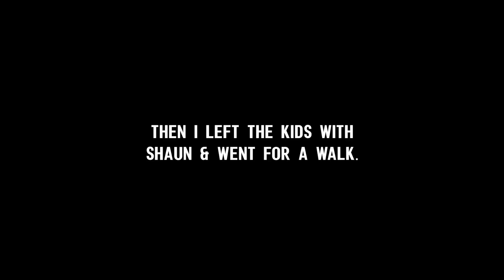A Day in my Life! - Pregnant mom of a baby + 4 year old! (Realistic)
I am 3 months pregnant & I have a 4 year old daughter and an 11 months old son. Spend a very real day in the life of our family!

Typical schedule for our 11 month old is posted below!

See you on instagram! @jess_hover
Join the private facebook group for more support: Jess Hover & Friends
Shaun on instagram: @ShaunHover

A day in the life of our family vlog! Welcome! I am 3 months pregnant with a little girl who is due in November. My baby boy is 11 months old so we will be celebrating his first birthday here in a few weeks and my daughter is almost 5 years old. My husband and I live in Los Angeles, California so family life continues to be quarantine style, though we have been able to see more friends lately and I am SO thankful for that! In this video you will see my typical parenting schedule and some of the things I feed my kids. On this particular day I also filmed a parenting Q & A video so that will be posted alongside this video. Shaun and I celebrated 11 years of marriage last weekend and the day we filmed this video our good friends Hanne and Sierra Fellers were celebrating their 11 year anniversary too so we all had a bbq in the backyard. Their son Finn is 1 year old, about 6 months older than my son, and it is so precious to see our kids become friends. I will post a typical schedule for Wilson below:

7am (ish) - baby wakes up & nurses.
7:20 - baby eats breakfast. Usually a toasted frozen waffle, some fruit, some dry cereal, and sometimes yogurt.
-- Then baby plays until around 9.
9am (ish) - baby nurses a tiny bit and goes down for a nap.
10:30 - baby wakes up, nurses, plays
11 - baby eats more food. (fruit, rice, pureed veggies/meat, crackers, baby cereal.. etc)
-- baby plays more
1pm (ish) - baby nurses a little and goes down for nap
2:30 - baby wakes up, nurses & plays
3:00 - baby eats then plays
5:00 baby eats again *also might nurse
-- after eating he may take a bath depending on the day
7:00 baby nurses and goes to bed for the night
** i usually nurse him one more time around 10pm but sometimes he sleeps through the night so I don't do that. Other times he tortures me by waking up too many times - usually due to teething or sickness - so i guess he is being tortured too. :)

Baby Products:
Swaddles:
muslin swaddle

Car seat:
Uppa Baby Mesa
Winter seat cover

Nursing Spot:
Rocking Chair
Boppy Pillow

Baby Bed:
More affordable bassinet

Baby Newborn Kit:

Bottles:
Dr. Browns
Como Tomo

Breas Pump:
Portable Electric Pump
Cheaper Electric Pump

Baby Monitor:
Owlet (Wifi camera)

Baby Bath
Griper Water

Carriers:
Ergo 360 baby carrier
Ring Sling

Swado swaddle
Halo sleep sack